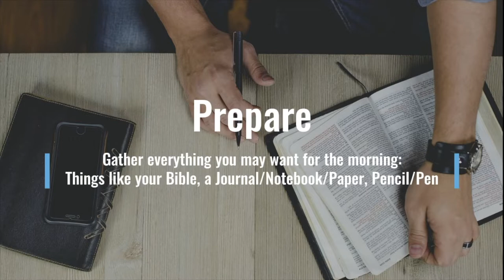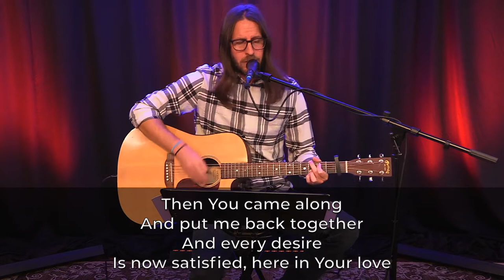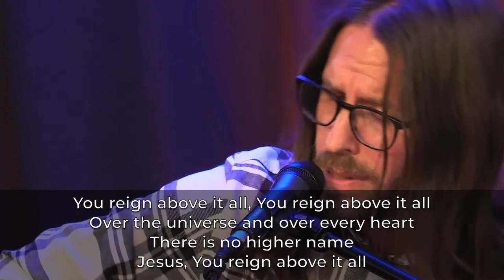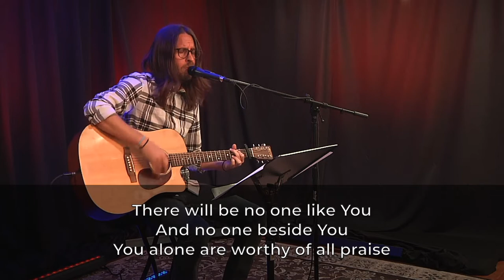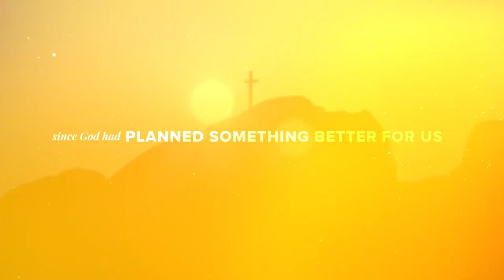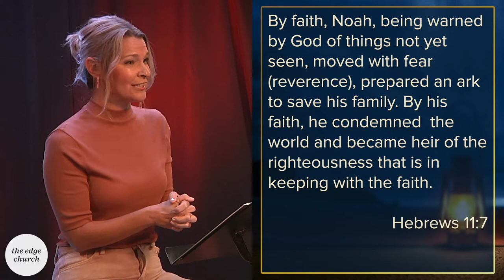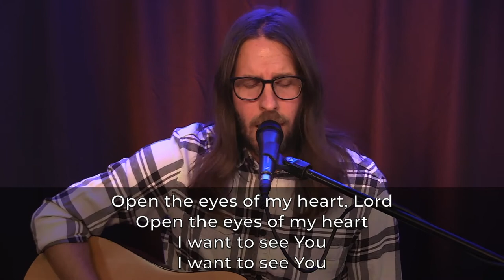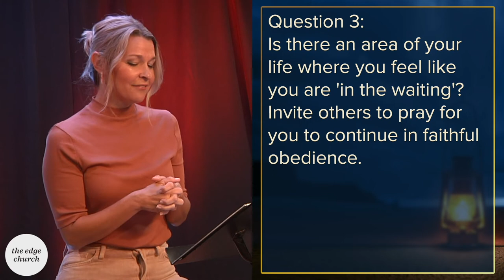The Edge Church Sunday Service- October 2, 2022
This service was originally broadcast on Sunday, October 2, 2022. The Edge Church is located in Aurora, Illinois. For more information about our community, please

Chapter Markers:
0:00 Intro / Countdown
5:11 Welcome Announcement
7:12 Opening Worship Set (Graves Into Gardens, Reginas Above It All, I Will Exalt)
25:00 Sermon (The Obedience of Faith)
42:50 Closing Worship Song and (Open the Eyes of My Heart)
49:09 Discussion Questions & Outro

Worship music performed, streamed and reported in accordance with copyright laws under a CCLI copyright and streaming license.

Additional Music from the Facebook Sound Collection:
Optical Illusion- Global Genius Productions